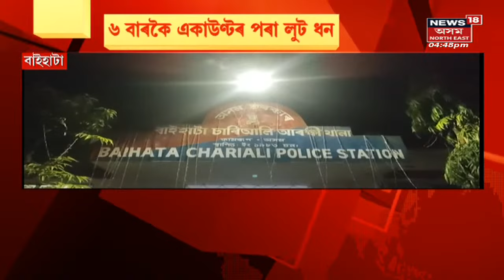Afternoon Express | হাজোত ভূ-মাফিয়াৰ আক্ৰমণৰ বলি এজন | Assamese News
0:00 Intro
0:10 দুৰ্বিত্তৰ দলে কৰিলে আক্ৰমণ। লগতে চাওঁক দিনটোৰ বহু গুৰুত্বপূৰ্ণ খবৰ |

Hajo | Himanta Biswa Sarma | Latest News | News18 Assam Northeast | Assam News | News in Assam | Assamese News | Northeast news | Northeast India |